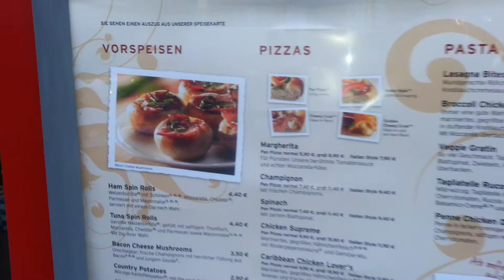German Pizza Hut menu